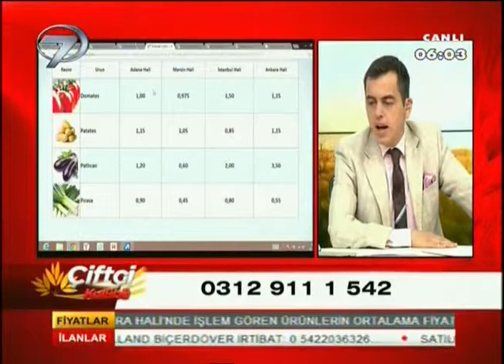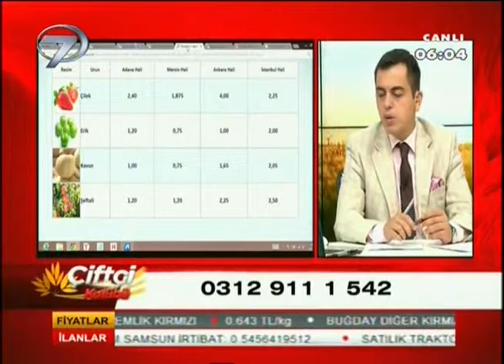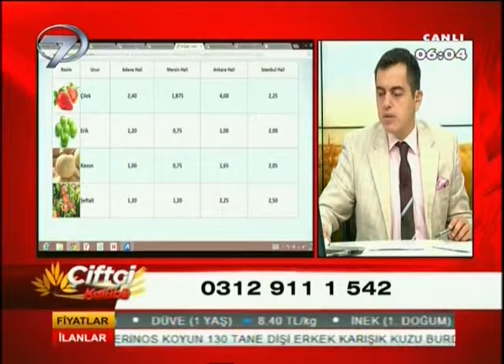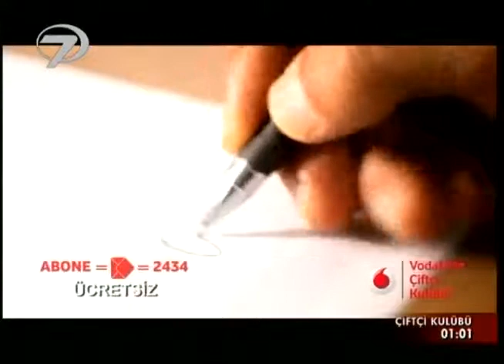Umut Özdil'in Sunduğu Çiftçi Kulübü 41. Bölüm 15.07.13 Konu : Narenciye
Narenciye ihracatımız ve piyasanın durumu, Dünya piyasalarında narenciye, çiftçimizin üretimde karşılaştığı sorunlar üretici birlikleri ve ziraat odası başkanları ile yaptığımız canlı telefon bağlantılarıyla dile getirildi.